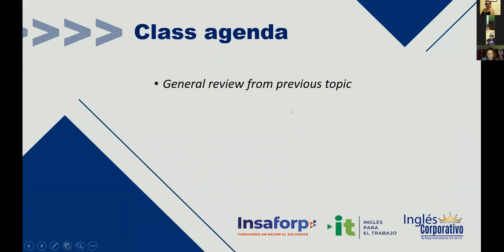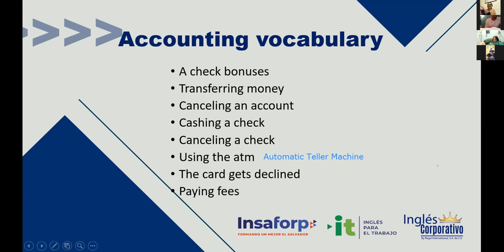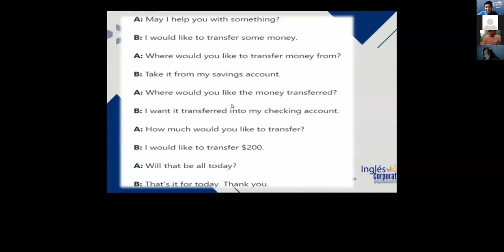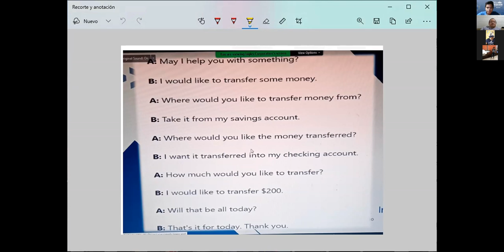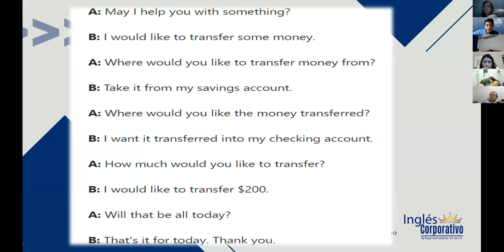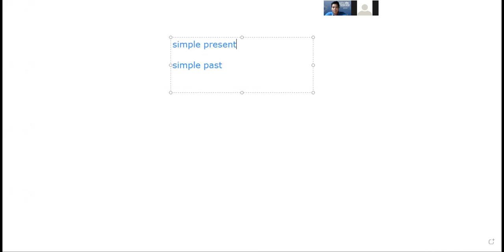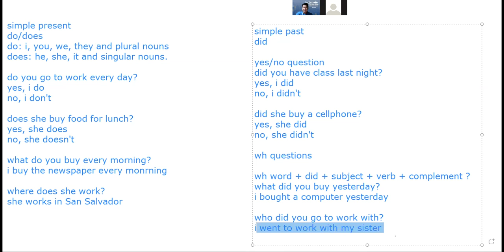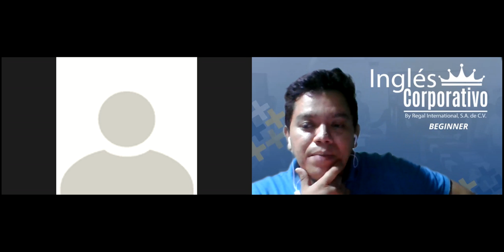Ingles Corporativo- Videoconferencia #16 Accounting vocabulary. part 2